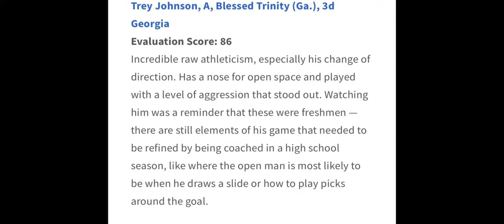Trey Johnson 2023 Fall+Winter Highlights